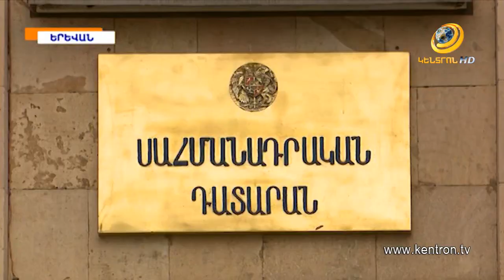Վճռաբեկ դատարանը որոշել է կրկին կալանավորել Սերժ Սարգսյանի եղբորորդուն՝ Նարեկ Սարգսյանին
Սահմանադրական դատարանը հրապարակել է Նաիրա Զոհրաբյանի դիմումի վերաբերյալ որոշումը : Քրեական գործ է հարուցվել դատավոր Ալեքսանդր Ազարյանին վիրավորելու փաստի առթիվ, իսկ ահա լրագրող Փայլակ Ֆահրադյանի եւ ԲՏԱ նախկին նախարար Հակոբ Արշակյանի միջև միջադեպն իրավական ընթացք չի ստանա: Սերժ Սարգսյանի եղբորորդին՝ Նարեկ Սարգսյանը, կրկին կալանավորվել է:  Ապրիլի 7-ին կանանց դեմ ուժ կիրառելու վերաբերյալ էլ ծառայողական քննություն է սկսվել: Օրվա քրեաիրավական նորութունները՝ տեսաշարով: